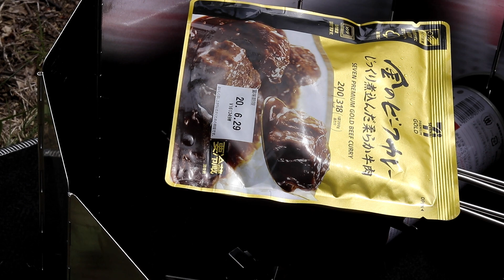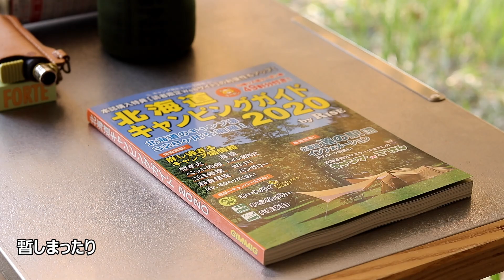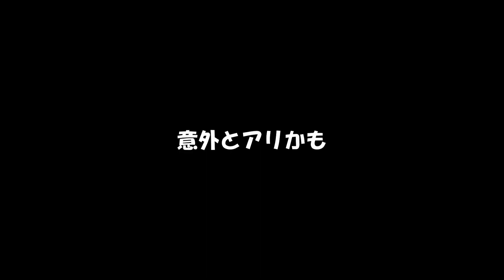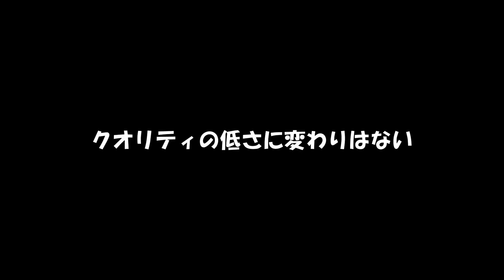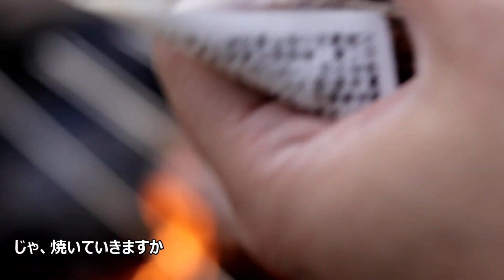【ソロキャンプ】沼のほとりで心ゆくまで「まったりキャンプ」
北の大地からファミキャン、ソロキャン、DIY、レビュー等
アウトドアに関する動画を週一でゆっくり投稿してます。

～今回のキャンプで活躍したおススメギア～

【500mlの水を90秒で沸騰できる高コスパなコンボ】
イワタニ　ジュニアコンパクトバーナー

fire-maple　ヒートエクスチェンジケトル

【リラックスしたい時は必須のリクライニングチェア】
コールマン　レイチェア

～使用曲～
NCS
Cartoon - Mas Y Mas (feat. Daniel Levi)